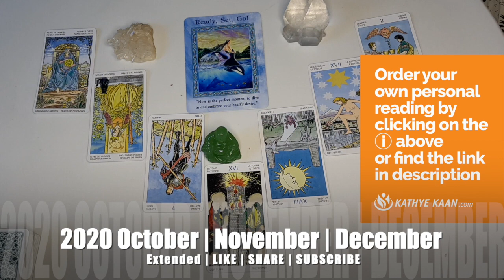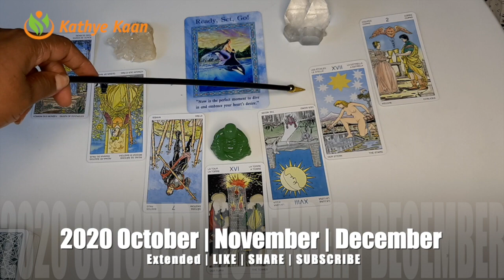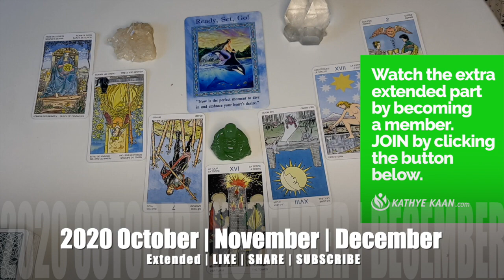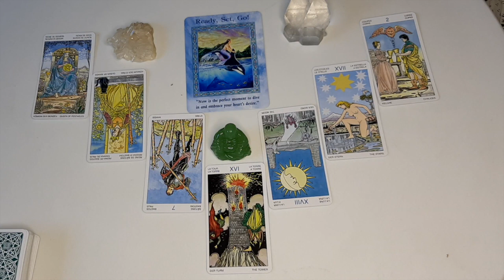CAPRICORN OCTOBER NOVEMBER DECEMBER 2020 🌈🍀💫BUSINESS CAREER WEALTH MONEY TAROT READING 💵☸️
Kathye